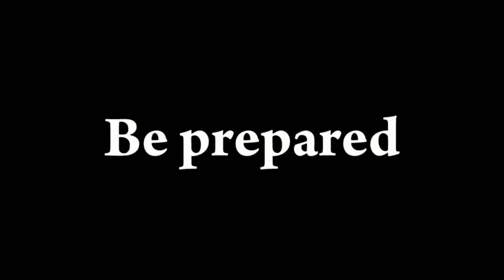Surgenor Collision & Bodyshop Video Report: How to get a FREE QUOTE in Ottawa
Watch this quick video special report to learn how to get a hassle free quote, free of charge and with NO OBLIGATIONS from Surgenor Collision Centre in Ottawa